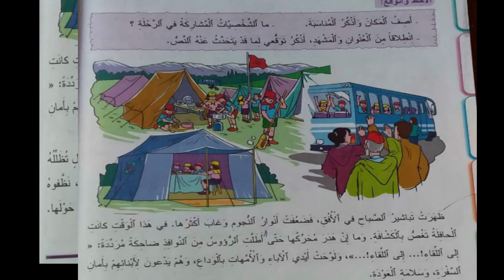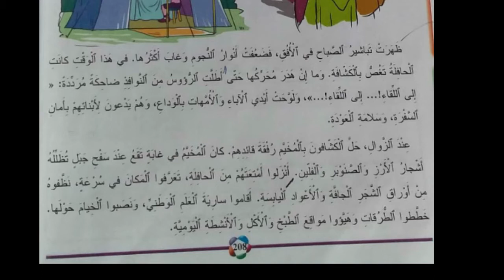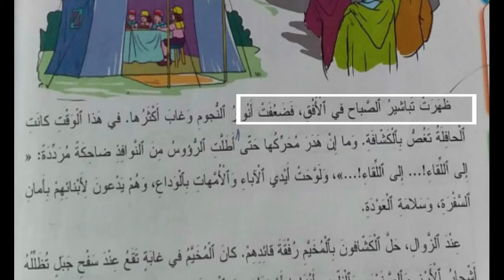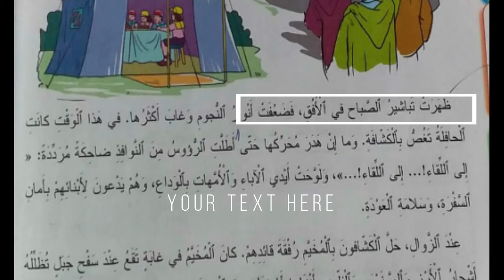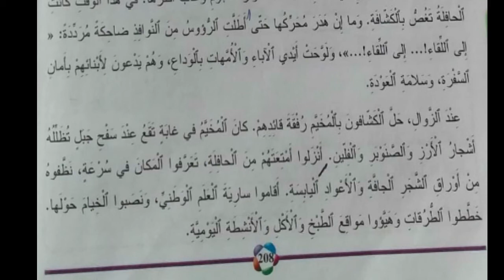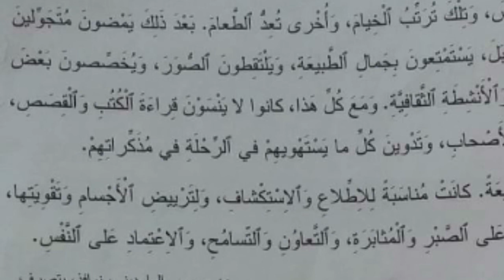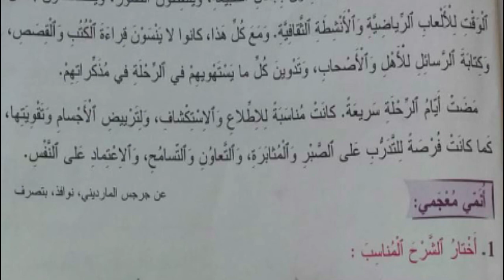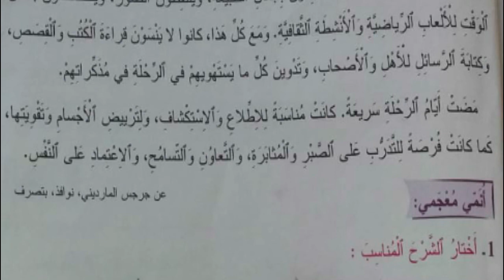رحلة كشفية ce2 الثالث ابتدائي العربية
ce2 الثالث ابتدائي
العربية